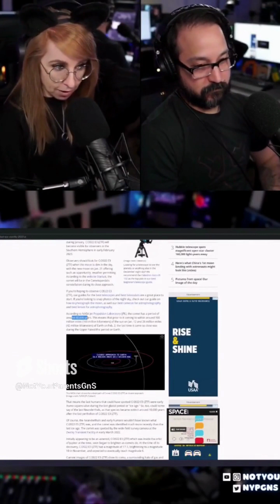NYPGnS Twitch Comp Jan '23